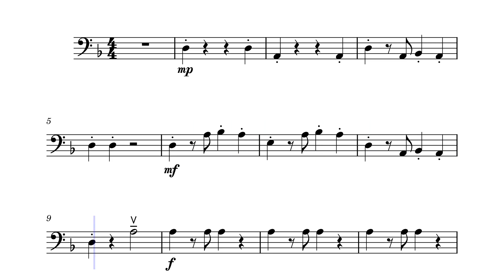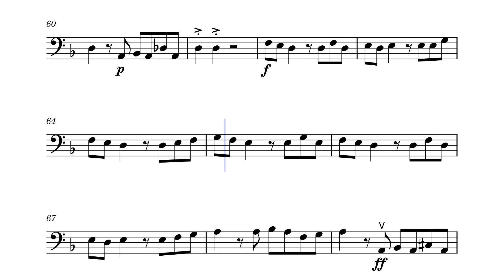Nova Jornada - Cello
Practise along with Nova Jornada. You can even slow the speed down if you need.